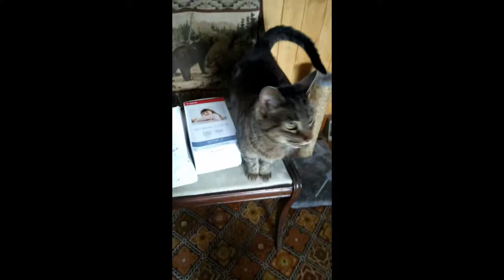Gidget and Babe, Cat and Chipmunk, Cute Cat, cute Chipmunk